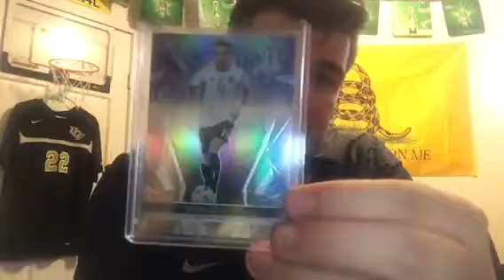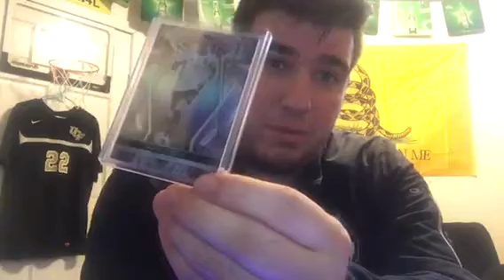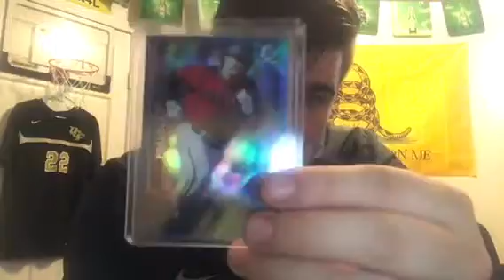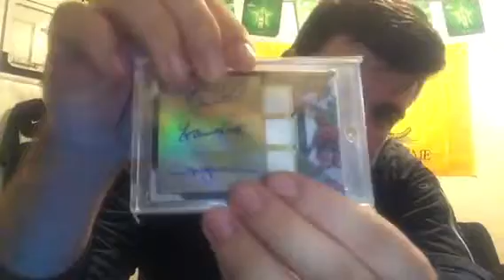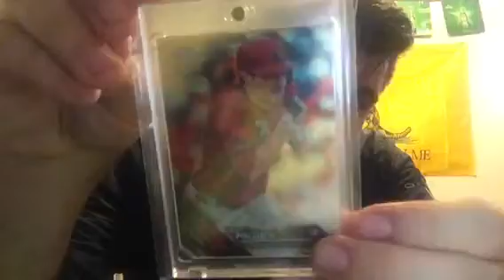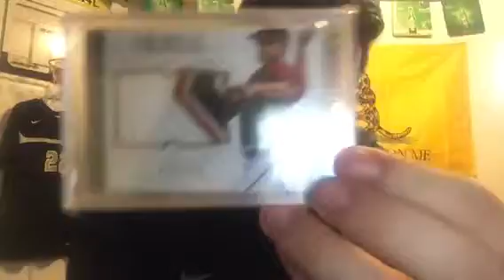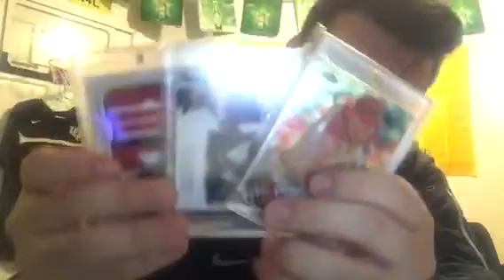Catching up with a ton of mail, including a new PC!